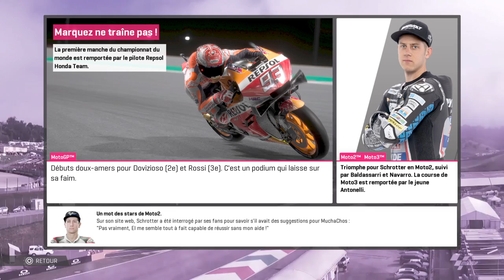MotoGP 19 Carrière S02E01 - Nos début en Moto2 CATASTROPHIQUE - Qatar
Et bien salut à tous, c'est El MuchaChos.

Aujourd'hui, on se retrouve pour le premier épisode de ma carrière en Moto 2 sur le Jeu MotoGP 19 PS4 ( moto gp 19 )

Nous démarrons aujourd'hui en Moto 3 au Qatar à Losail au guidon de notre Petronas

J'espère que la carrière vous plaira

Je suis sur PS4 et c'est un gameplay FR!!!

Et si ça vous avez aimé,

N'oubliez pas de lâcher votre petit like

De lâchez votre petit commentaire

De partagez la vidéo

Peace and Moustache

El MuchaChos.

LIENS